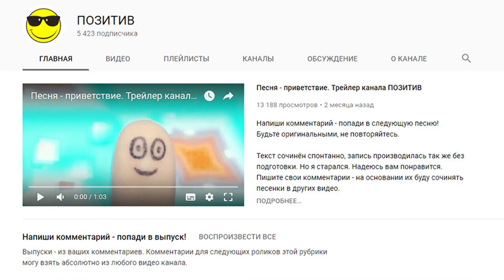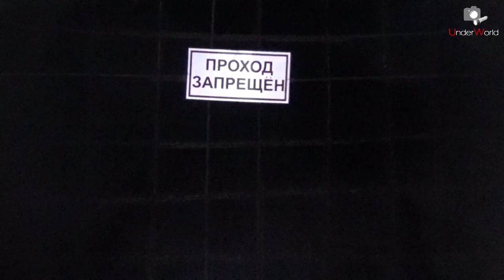Заброшенный рудник в Хибинах и Экстремальный подъем на гору | Диггеры UW в штольне на Кольском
Заброшенная штольня одного из северных рудников в Хибинах и экстремальный подъём на гору по глубокому снегу. Диггеры UnderWorld об истории разработки апатито-нефелиновых руд на Кольском полуострове.